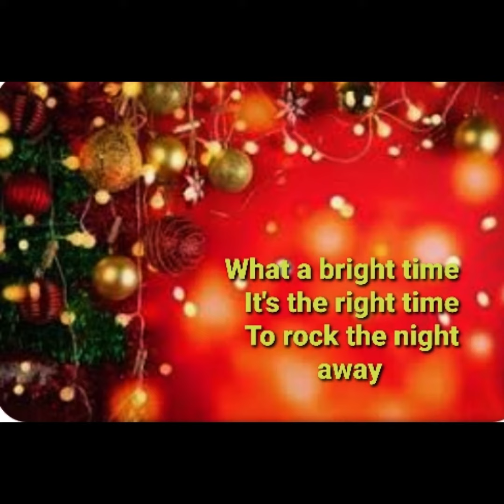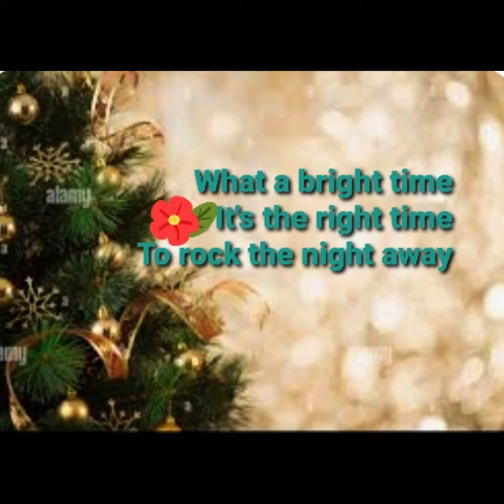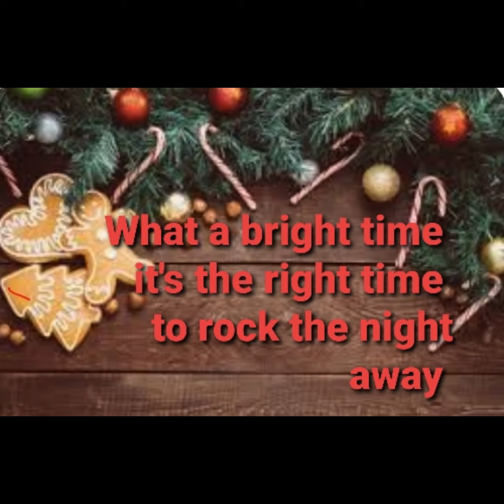🌹Jingle Bell Rock 🌹Bobby Helms 🌹Cover with Lyrics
Christmas Carols usher in Christmas time.🎅🏼🎅🏼
Christmas time is a time of fun, joy, laughter, lights, cakes, gifts, music, Santa, Christmas tree🎄
This video has  a song everyone would like to sing...so singalong🎵🎶🎵🎶 and dance too.💃🕺🏼💃🕺🏼❤️🤍❤️🤍❤️